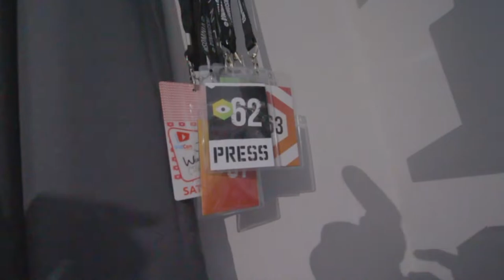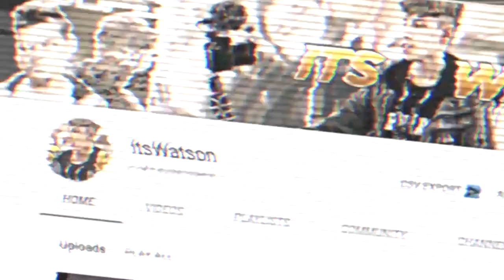I'M GOING TO INSOMNIA 64!!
Hey guys and welcome back to another vlog! In today's vlog i have a huge announcement, I am attending insomnia 64 and the NEC in Birmingham, this event is goiing to be really awesome and i look forward to meeting as many of you guys and content creators as possible! hope you guys all enjoy the vlog and thanks for watching!